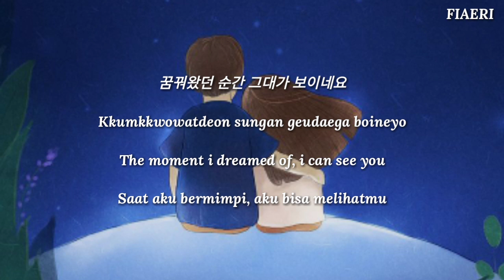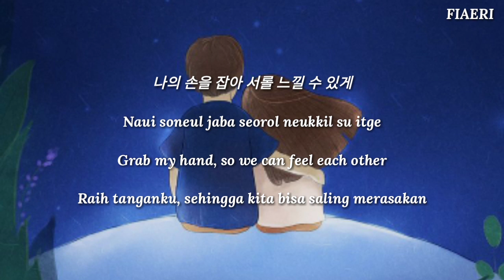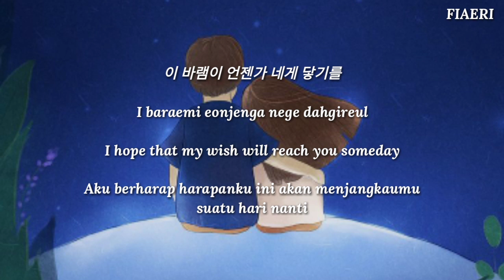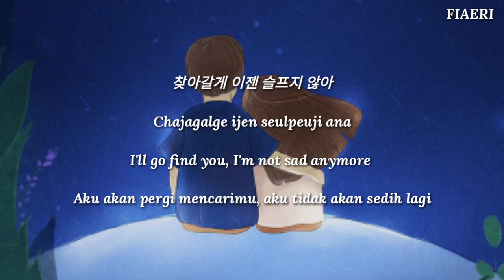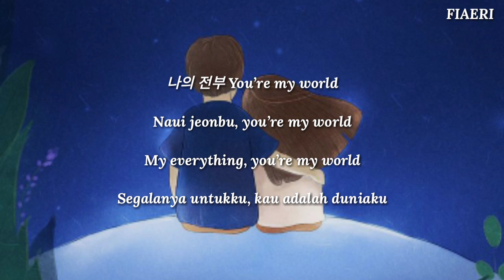ASTRO - 'You’re My World' [Han/Rom/Eng/IndoSub]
Artist : ASTRO (아스트로)
Title : You're My World
Album : Blue Flame
Release Date : 20 November 2019
Genre : K-pop

🍒 English Translator : Zaty Farhani

Gomawo^^